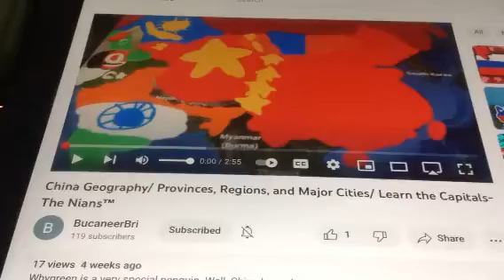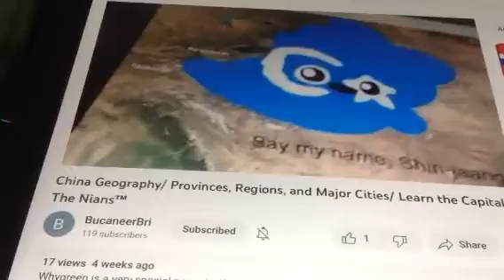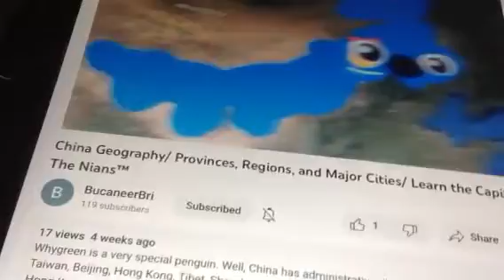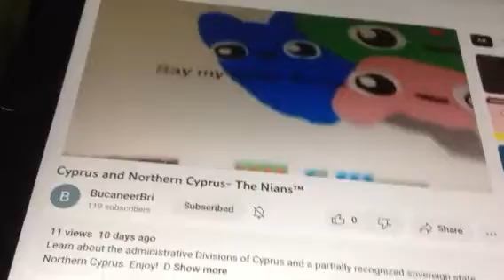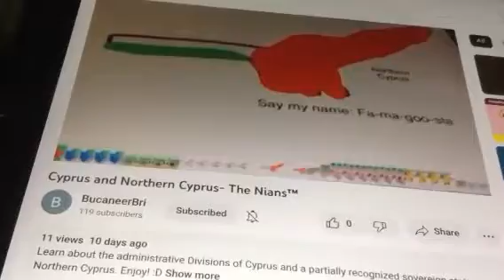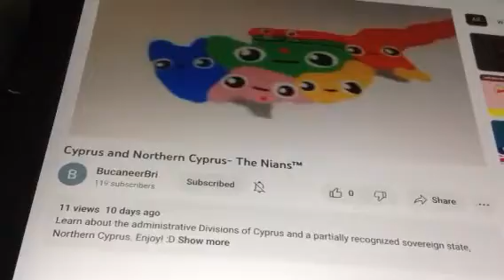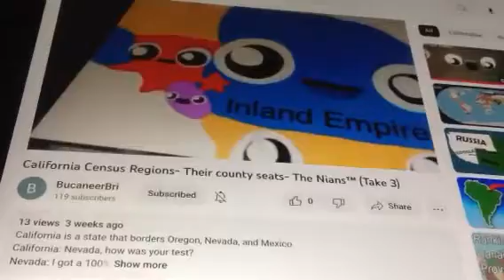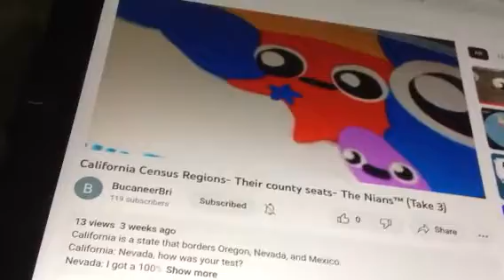Countries and States That Start With C- The Nians™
Learn about
Countries and States That Start With C. :D